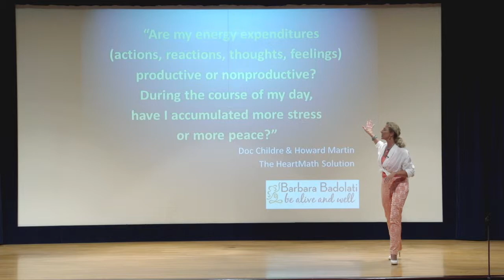Barbara Badolati Speaker's Reel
Barbara Badolati founder of Speaker's Reel